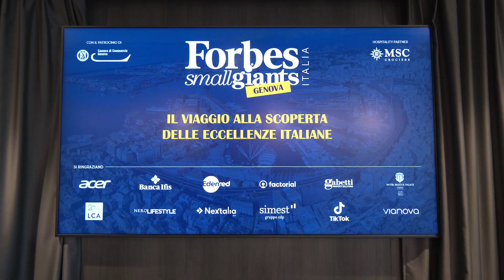Fabio Bux - Banca Ifis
Fabio Bux, responsabile area Nord Ovest - Lombardia, Piemonte, Liguria e Valle D’Aosta di Banca Ifis, , intervistato da Forbes Italia in occasione della tappa di Genova di Forbes Small Giants.